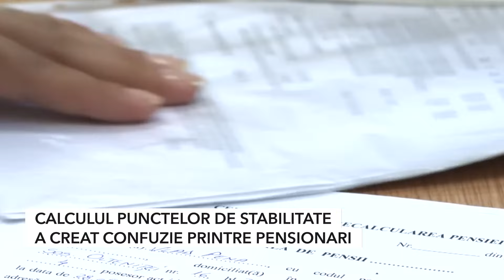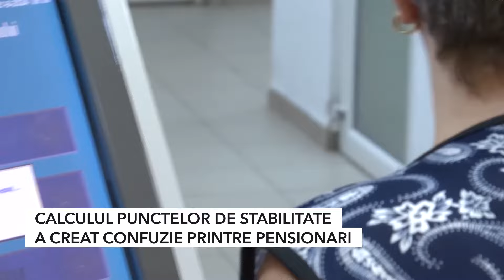CALCULUL PUNCTELOR DE STABILITATE A CREAT CONFUZIE PRINTRE PENSIONARI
Punctele de stabilitate acordate în urma aplicării noii legi a pensiilor i-a bulversat pe mulți pensionari. Nici excluderea  unor perioade asimilate necontributive din calculul punctelor de stabilitate nu a fost prea bine înțeleasă de beneficiarii recalculării pensiilor. În aceste condiții, Casa Județeană de Pensii a venit cu noi precizări pentru a clarifica lucrurile pe acest subiect.